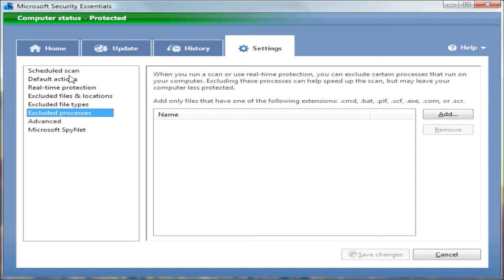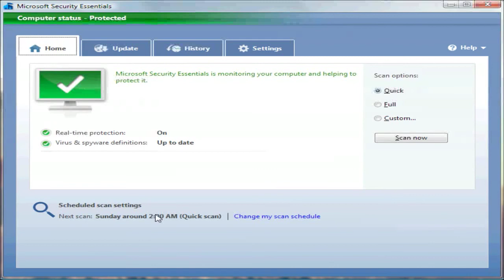Microsoft Security Essentials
Are you looking for a free application that can actively protect your from virus, spyware, and more? Microsoft thought so too and devolved Microsoft Security Essentials or MSE. MSE, currently in beta, is a free security suite designed to be lightweight solution for the 50-60% of computer uses who don't have any protection. Overall, it does an OK job but there are better security solutions out there.

You can try the beta out, for free, from Microsoft (You need a free windows live ID)